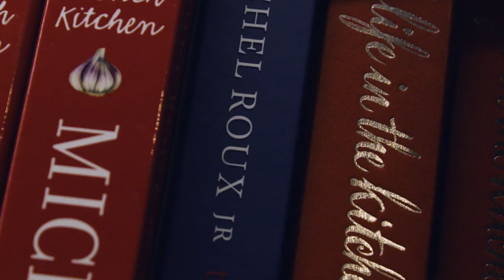Cantona’s Retirement & Disappointing Sir Alex | Why I Love This Game ft Michel Roux Jr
Michelin chef and massive Man United fan Michel Roux Jr chats Ole, Brandon Williams, Sir Alex Ferguson and King Eric with Patrice.

They also make a perfect Raspberry Soufflé and talk the best restaurants and marathon running.

Created by COPA90 in collaboration with Ten Toes Media.